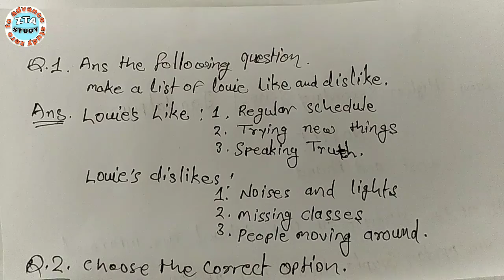।cgbse 10th english assignment 3 october month 2021-22 । cg board 10th class assignment 3 2021-22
about vidio-

is video me class 10th october month 2021-22 ke english assignment 3rd ko liya gya hai.

cgbse_class_10th_assignment3_2021-22
cgboard_class_10th_assignment3_2021-22
cgboard_october_month_assignment_2021-22